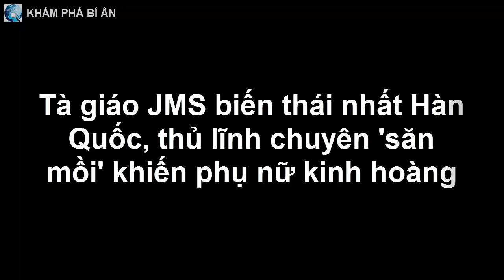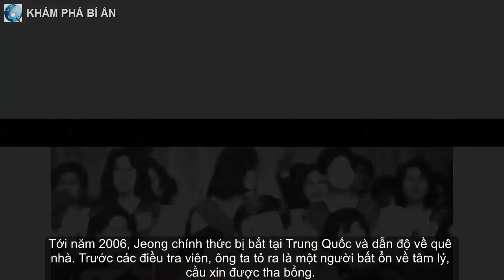Tà giáo JMS biến thái nhất Hàn Quốc, thủ lĩnh chuyên 'săn mồi' khiến phụ nữ kinh hoàng